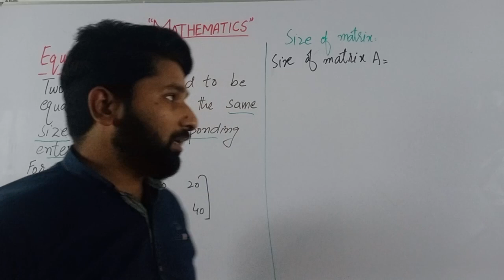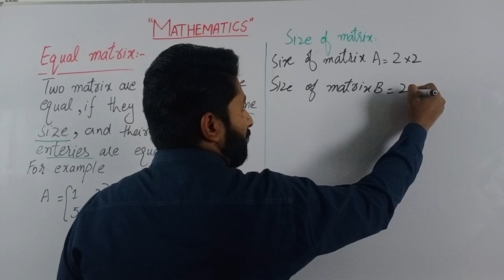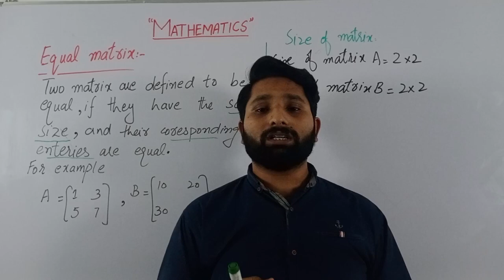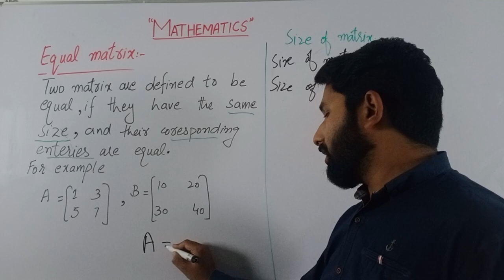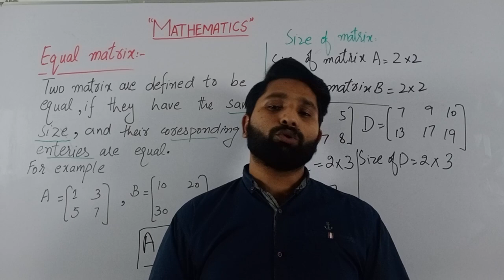Equal Matrix in math - (Urdu/Hindi)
Description: In this video, we will be discussing the concept of equal matrices. Matrices are a fundamental part of linear algebra and can be used to solve various mathematical problems. But what does it mean for two matrices to be equal?

We will start by defining what a matrix is and how to represent it. Then, we will dive into the definition of equal matrices, which states that two matrices are equal if they have the same dimensions and their corresponding entries are equal. We will illustrate this concept with several examples and explain why it is essential to understand it when working with matrices.

Moreover, we will also discuss some properties of equal matrices, such as the transitive property and the identity property, and explain how they can be applied in solving problems. Finally, we will provide some tips and tricks for identifying equal matrices and avoiding common mistakes.

Whether you are a student studying linear algebra or a professional working with matrices, this video will provide you with a clear and concise explanation of equal matrices and its importance in mathematics. So, sit back, relax, and let's dive into the world of equal matrices.